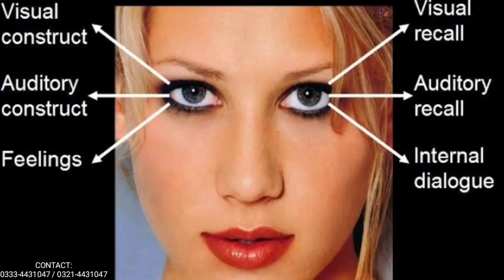NLP 3 Days Complete Course by Rao Aslam Trainer of Mind Sciences - Vital Institute of Mind Sciences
Neuro Linguistic Programming (NLP) Complete 3 Days Online Course by Rao Aslam Trainer of Mind Sciences in Urdu and Hindi. Vital Institute of Mind Sciences.

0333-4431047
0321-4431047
Rao Adil Aslam

Introduction:
Rao Aslam Youtube channel promotes the videos of “Rao Muhammad Aslam Khan”. Rao Muhammad Aslam Khan is Success Coach - Public Speaker - Professional Writer - Trainer & Assessor - Expert in Mind Science & Leader for every age group and for all who wish everlasting Success- Happiness- Peace and Personal Growth.
He helps people to change their belief & thought pattern- experience less stress and more success in their lives through better communication, positive thinking and spiritual knowledge.

Courses We Offer:

Silva method Basics + All Techniques *2 days course
NLP All Techniques *2 days course
EHT (Emotional Healing Technique) Complete Course
*1 Day Course
Money Bowl Technique *1 Day Course
Vital Room + mental tele communication Meditation *2 days course
Reiki + Islamic Reiki  *3 days course
Chakara Activation with Aura enhancement 1- day work shop online, for antibodies, immune system and votal force.
Muraqabah (Out of Body Experience) One day Exercise